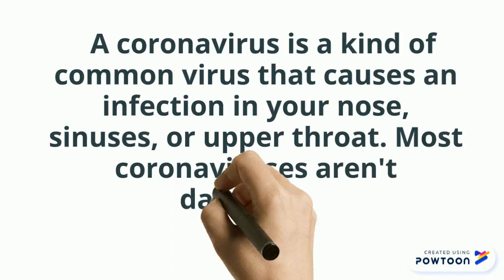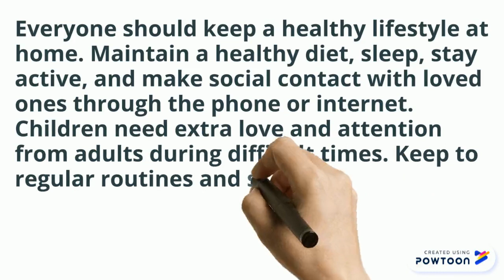South Africa Corona Virus